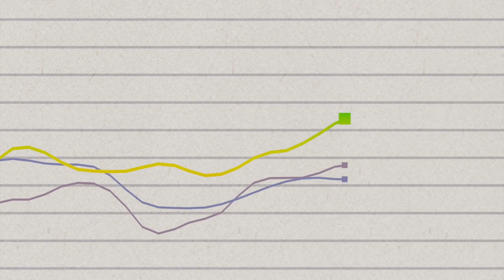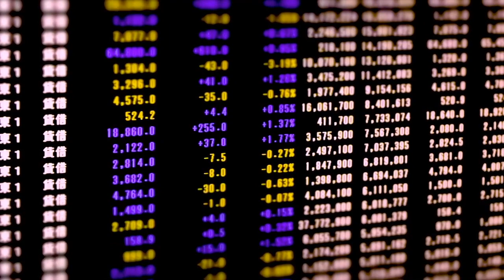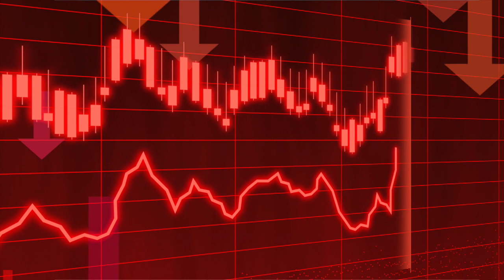Peter Lynch Lectures: Why The Stock Market Is Crucial To Long Term Investing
Peter Lynch lecture series on why stocks are so important to a long term investment program.

This is part 1 of the Peter Lynch lecture series.